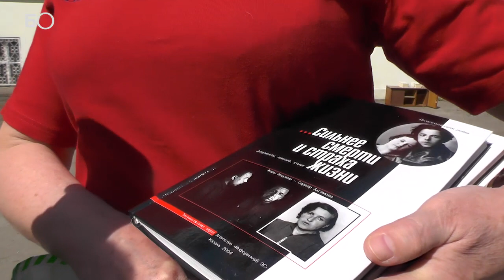youtube video #-FxLuA6kDgM